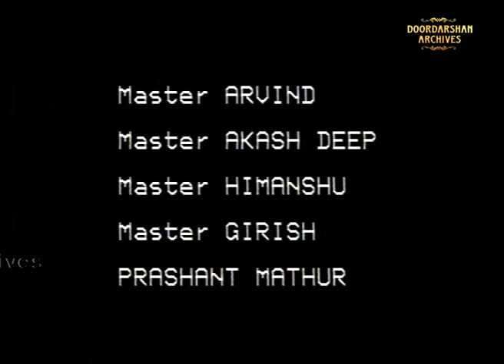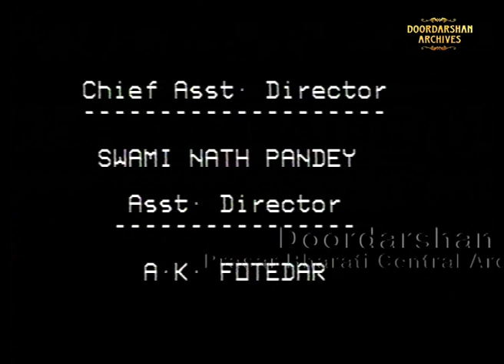Gango Ka Jaya | Telefilm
लघुकथा - गंगो का जाया
निर्देशक - नीरज सूजी

ईंट का तसला उठाने में असमर्थ गंगो पेट में पल रही नन्हीं जान को बचाने के लिए काम से हाथ धो बैठती है| गरीबी के थपेड़ों से जूझती गंगो और उसका पति न चाहते हुए भी अपने छोटे बच्चे को जूता पालिश का काम करने के लिए बाहर भेजती है| बारिश की काली स्याही रात जब एक दिन उसका बेटा घर नहीं लौटता तो गंगो अपने पेट में पल रहे नन्हीं जान को बाहर लाने से भी डर जाती है, शायद उसे यह अंदेशा हो जाता है कि उसे दूध भी नसीब न हो. कहानीकार भीष्म साहनी ने गरीबी और भूख से जूझती तीन ज़िन्दगियों का बहुत ही मार्मिक चित्रण किया है |